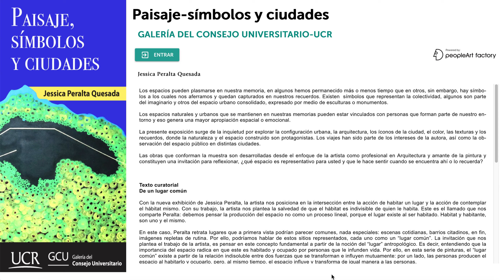Exposición virtual: Paisaje, símbolos y Ciudades de Jessica Peralta Q.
Galería del Consejo Universitario de la UCR